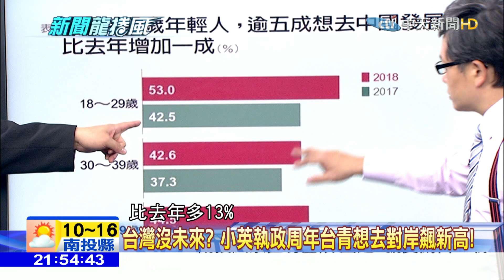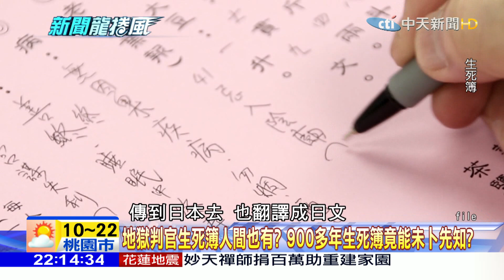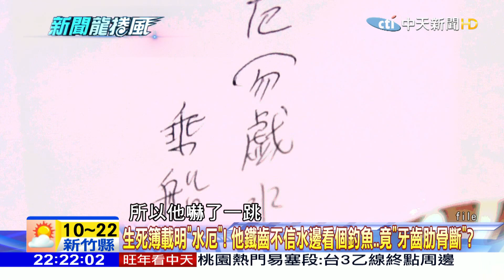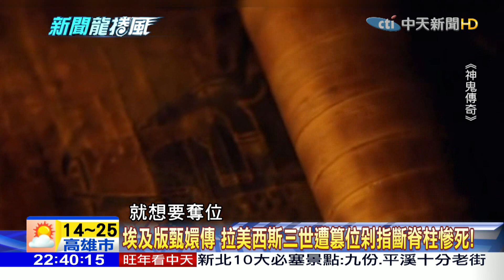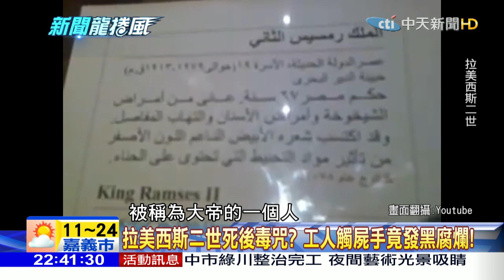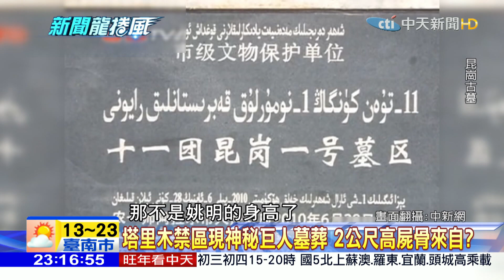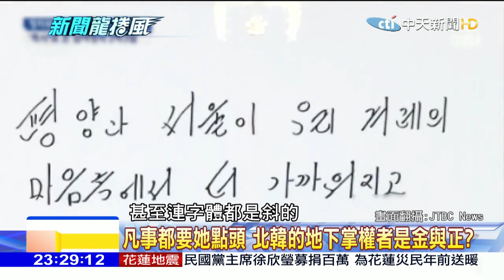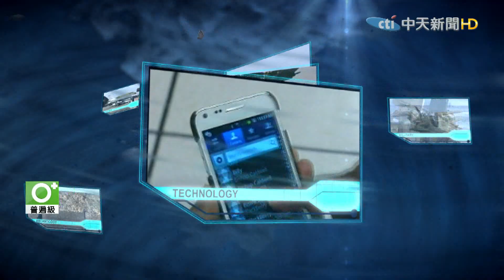【完整版】紫禁鬼城冤魂不散？ 全北京烏鴉夜裡占據故宮謎！2018.02.13《新聞龍捲風》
（00:00:09）新聞龍捲風Part.1》年終比教授年薪高　鴻海霸氣員工平均領150萬！
（00:36:56）新聞龍捲風Part.2》紫禁鬼城冤魂不散？　全北京烏鴉夜裡占據故宮謎！
（00:48:16）新聞龍捲風Part.3》嫁女兒卻成殺人犯　賓客鳴槍慶祝誤殺新郎爸！
（00:51:38）新聞龍捲風Part.4》九龍環抱二十八星宿　北京紫禁城風水金球謎！
（01:27:52）新聞龍捲風Part.5》極地生物慘遭毒害　海鷗鳥啄詭異纏繞活活餓死！
（01:42:34）新聞龍捲風Part.6》逃不了的死神召喚　直擊車禍現場生死一瞬間！
（01:45:22）新聞龍捲風Part.7》集體穿飛鼠裝滑翔　下一秒空中相撞翻轉險..